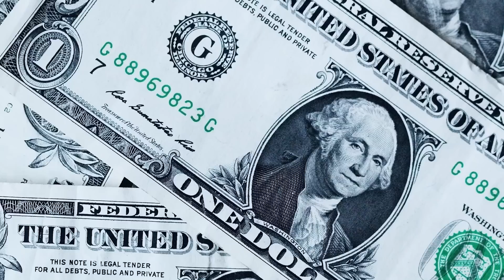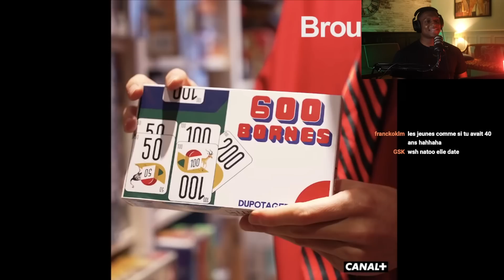LE NOËL NON-GENRÉE